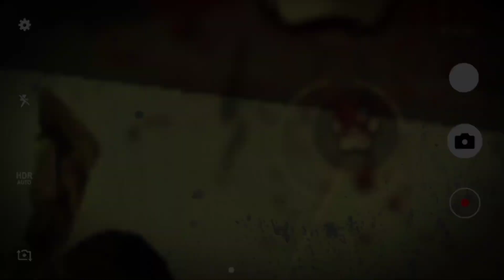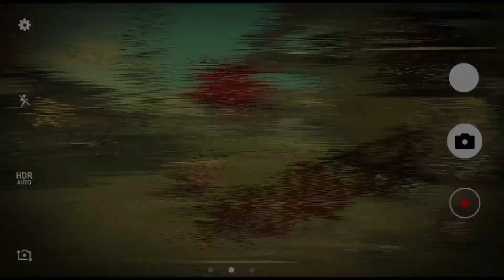ff head shots montage#Shorts#Trending#Viral,-para SAMSUNG,A5,A6,A7,A32,J5,J6,J7,S5,S6,S7,S9,A10,S20.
free fire,free fire india,free fire bangladesh, head shots montez,  Head shots montez